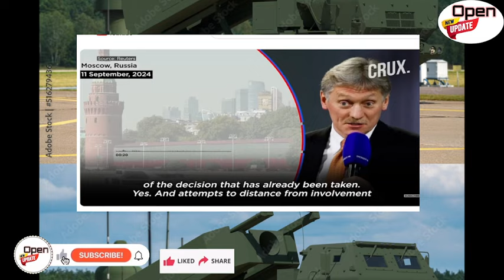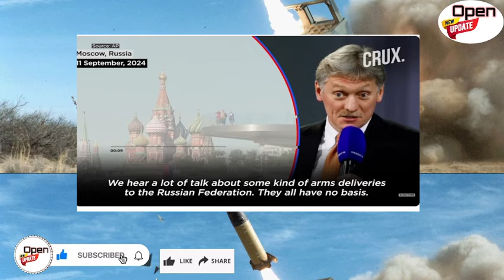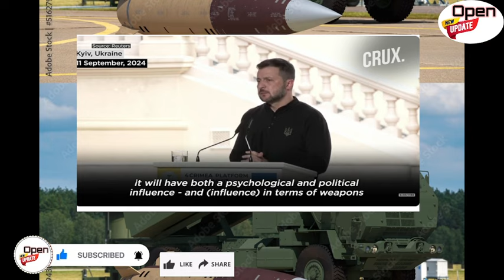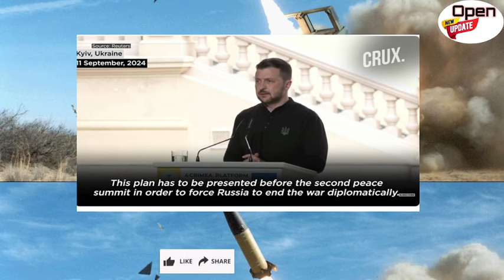bWA1, MISSILE ZA AMERICA ATACMS UKRAINE IZIRASHE UBURUSIYA🚨PUTIN ARARAKAJWE AJE KWIHORERA MU MBARAGA